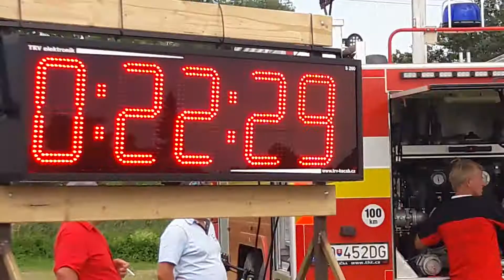DHZ Horné Obdokovce - Veľké Ripňany klasika 2.útok 16.06.2018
Výsledný čas 22,29s.